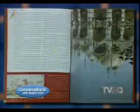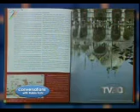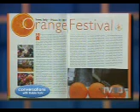ALIVE Publisher Conversations TV Show Interview 2006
This is a June 2006 interview by "Conversations" host Robin Fahr of ALIVE Magazine Publisher Eric Johnson. In this interview, Eric discusses the unique format and content of ALIVE Magazine.